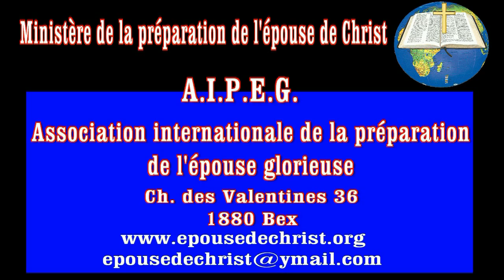Révélation sur le cantique des cantiques .Série l'épouse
C'est le livre pour le Roi des rois. Il nous éclaire sur qui est l'épouse de Christ, de quels sentiment elle est animée et par où elle passe pour trouver son époux et aller dans les noces.